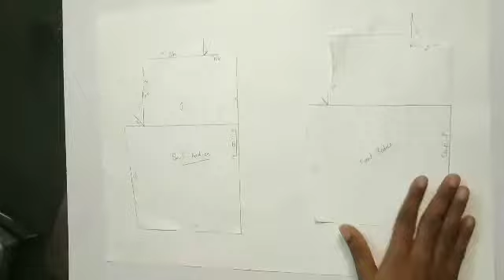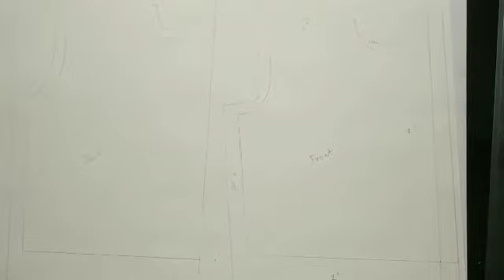Sleeves with facing